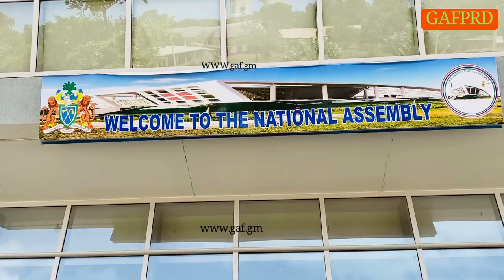WORKING VISIT OF CHIEF OF ARMY STAFF OF BANGLADESH TO THE GAMBIA 2023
INSPECTION OF TROOPS AND EQUIPMENT FOR POSSIBLE CO-DEPLOYMENT OF THE GAMBIA AND BANGLADESH ARMED FORCES